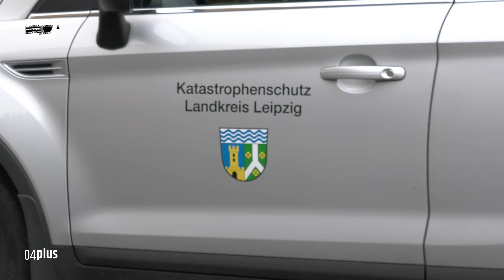Großbrand in Roda